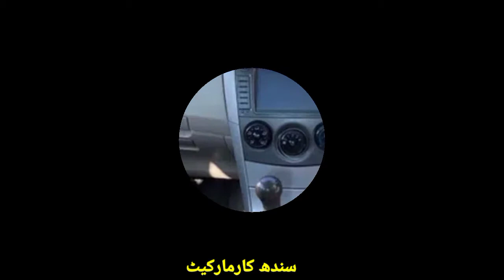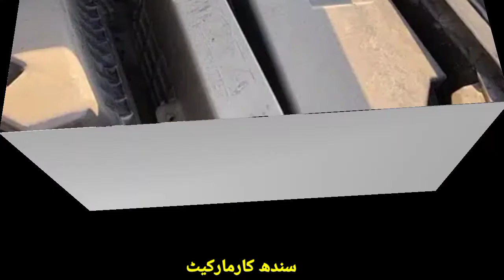Toyota Corolla XLI 2010 model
onwer link

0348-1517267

Topic Covered on this Channel:
1. How to buy a used car?
2. Buy used cars in Pakistan
3. Used cars buying tips
4. Latest cars prices in Pakistan
5. Used cars for sale in Pakistan
6. Buy modified cars in Pakistan
7. Buy sports bikes in Pakistan
8. Tips for buying a used car
9. How to check car documents?
10. How to check the paint of used cars?
11. Sasti car in Pakistan
12. How to buy a car?
13. Used car prices in Pakistan
14. Cheap cars in Pakistan
15. Suzuki rates in Pakistan
16. Toyota corolla gli new model
17. Toyota corolla xli new model
18. Imported car prices in Pakistan
19. How to inspect used cars
20. How to check a car for sale
21. Buy Mehran used car
22. Buy used carry Dabba
23. Buy used vehicles in Pakistan
24. mini pajero details review
25. mini pajero 660cc price in Pakistan
26. low price car in Pakistan
27. Sunday car bazar karachi
28. Mini pajero
29. Japanese mini pajero
30. Sindh car market

 ٹیوٹا الٹس
 الثس کرولا
التس